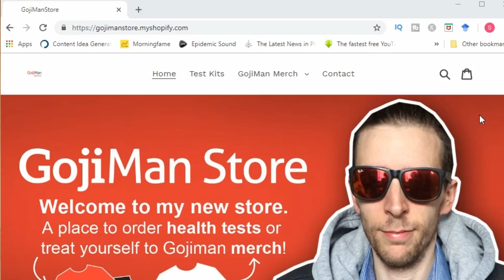Autophagy: Yet Another Problem For Carnivore Dieters!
In today's video I discuss autophagy and why it is a big problem for carnivore dieters.